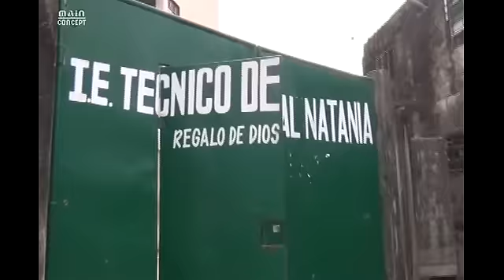RES NOTICIERO 21092012